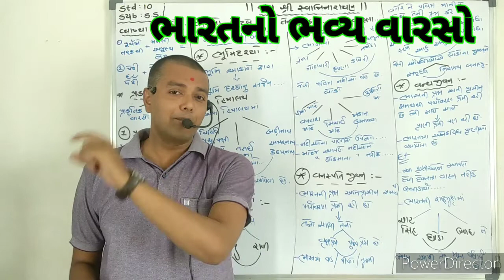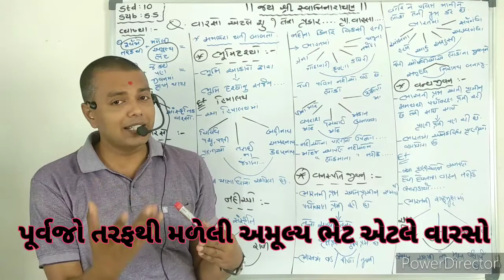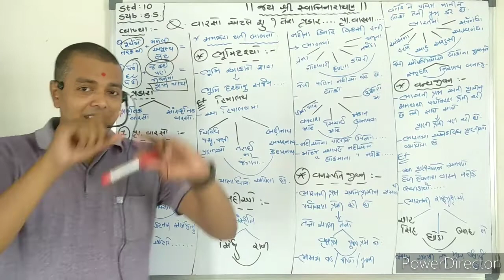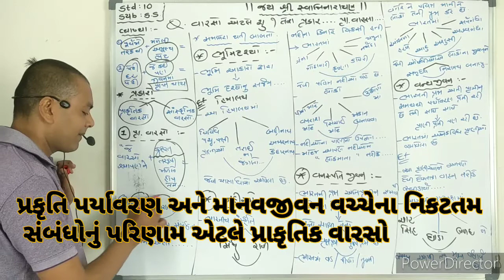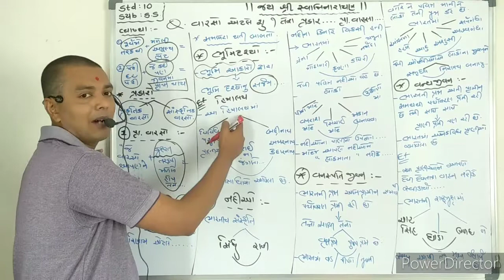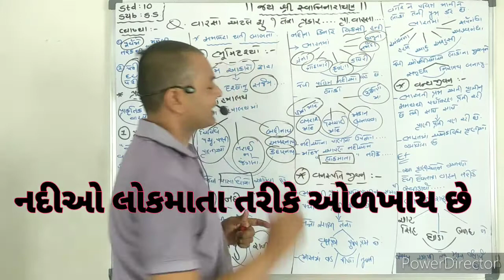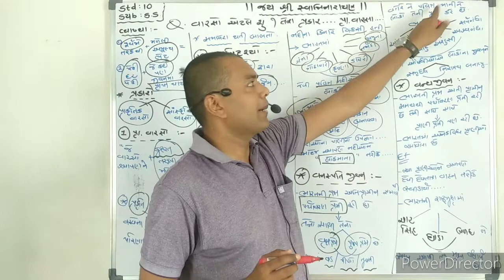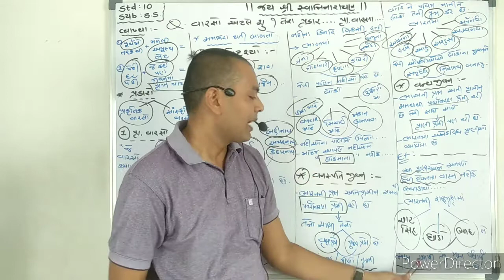10th S.S ch 1..lec 1